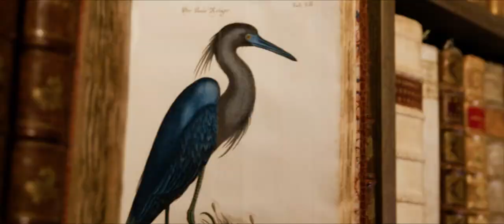The BRAFA Art and Antiques Fair in Brussels, from 27 JAN - 4 FEB 2018.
Soon, the BRAFA Art and Antiques Fair in Brussels, from 27 JAN - 4 FEB 2018. Looking forward.